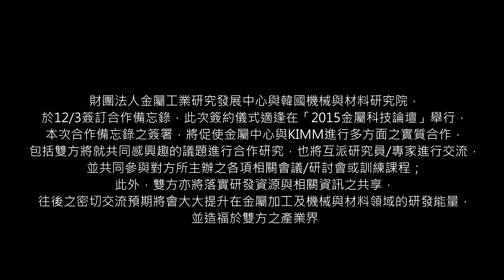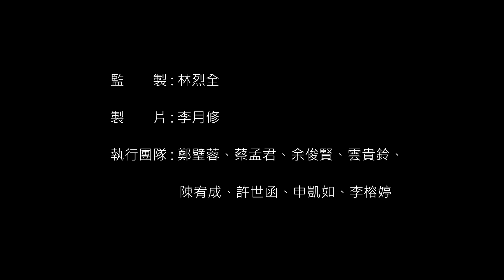2015金屬科技論壇-金屬中心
為了提升台灣科技人才對國際科技的瞭解及加強核心競爭力，金屬工業研究發展中心特別舉辦國際性的金屬科技論壇，針對年度議題邀請世界相關領域一流專家或廠商聚首台灣，藉由此次論壇的舉辦，希望能有效幫助國內業者加速開發高附加價值產品，進而協助廠商跨過技術門檻，引導產業之升級轉型。